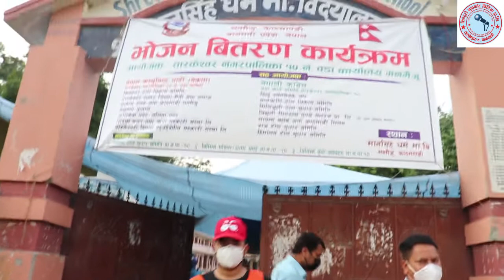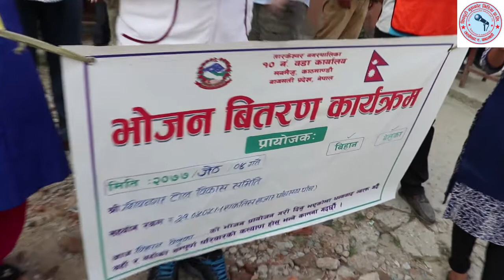||शिवनगर टोल विकास समितिले ||एक दिनको खाना खुवाउन सहयोग ||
||तारकेश्वर नगरपालिका वडा न १० को शिवनगर टोल विकास समितिले वडा न १० ले भोजन वितरण गरेको कार्यक्रममा एक दिनको खाना खुवाउन सहयोग गरेको हो । वडा न १० को मानसिङ स्कुलमा ज्यालादारी श्रम गर्न छाक टार्न कठिनाइ हुने लाई लकडाउनको समयमा बैशाख २० गते देखि भोजन वितरण हुदै अाईरहेको थियो ।
भिडियो -** शिवपुरी नुवाकोट मिडिया प्रा लि///
हरि भेटुवाल -- क्यामरा//
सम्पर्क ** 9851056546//